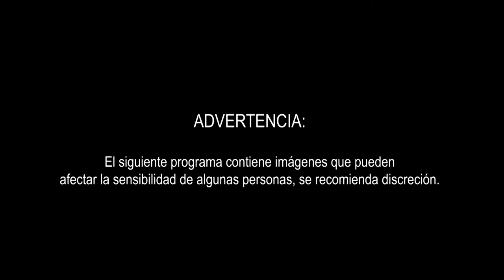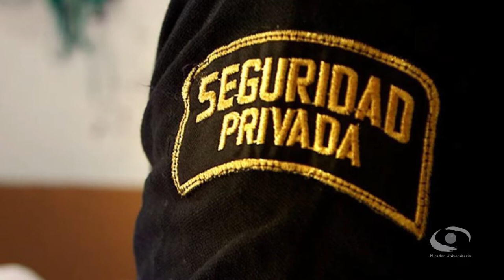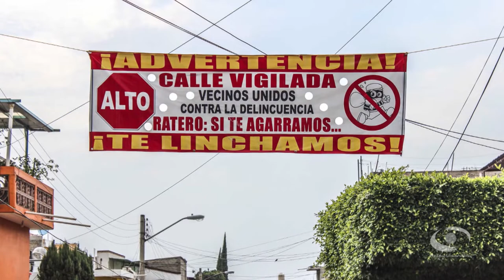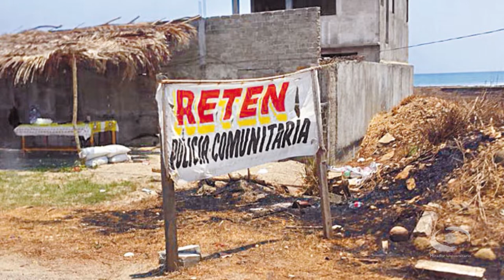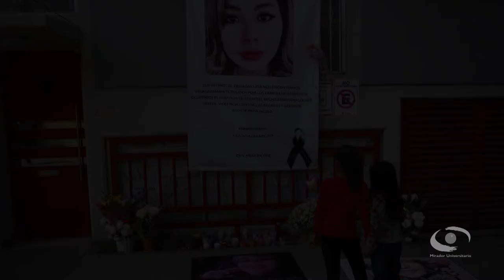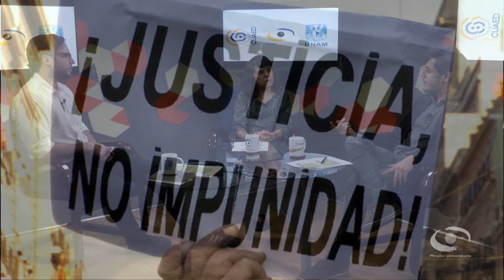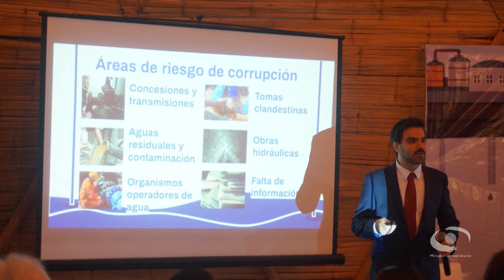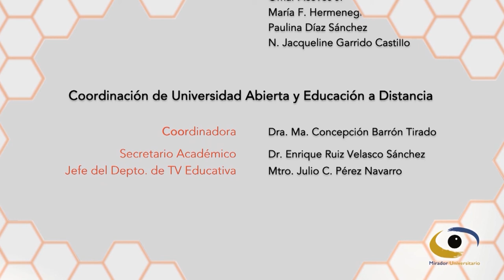3.- Violencias, desigualdades y la ciudad contemporánea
Les presentamos el tercer programa: “Violencias, desigualdades y la ciudad contemporánea” de la Décimosegunda temporada de la serie: "Temas Actuales de la Sociedad Mexicana" en Coproducción con El Instituto de Investigaciones Sociales y Mirador Universitario de la CUAIEED, transmitido en 2021.  -|____________|-

SINOPSIS: Reflexionar sobre la manera en que la violencia e inseguridad contribuyen en la producción de desigualdades, al fortalecer las distancias y la discriminación social.  -|____________|-

Transmitido el 19 de Noviembre 2021 por TVUNAM   -|____________|-

Conductor: Dr. Vicente Moctezuma Mendoza
Participantes: Dra. Marcela Meneses Reyes, Dr. Arturo Díaz Cruz  -|____________|-

Coordinación academica: Lic. Miriam Aguilar Matías
Productor General: Julio César Pérez Navarro
Realización/Producción: Lic. Mariana Valeria Cruz Sánchez
Producción/Postproducción: Magdiel Sánchez Mendoza
Staff Mirador Universitario: José Ramón San Pablo García, Paulina A. Díaz S., Fermín Flores B., Amado J. García S., María Fernanda, María Trejo R., Hilda Ramírez S., Marisela Correa A., Omar Aceves J.